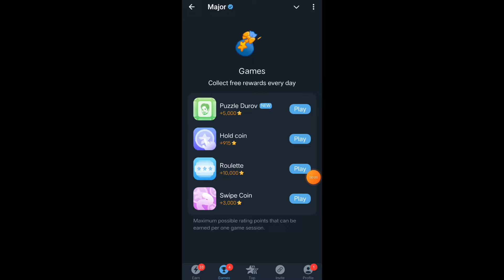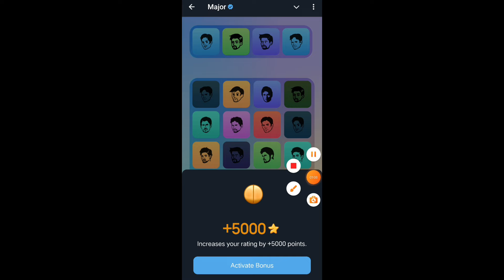3 November Major puzzle durov Solved Today | Major Daily combo card 3 November Major puzzle duro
3 November Major puzzle durov Solved Today | Major Daily combo card 3 November Major puzzle durov
3 November Major Puzzle clues
Major Daily Combo Card tips
3 November Durov puzzle solutions
3 November Major puzzle guide
3 November Combo Card tricks
Major puzzle Durov update
3 November Major Puzzle strategies
3 November Major card hints
Major puzzle Durov combo tips
3 November Major puzzle analysis
3 November Major Puzzle daily guide
3 November puzzle Durov key clues
3 November major puzzle
3 November puzzle Durov
3 November major
3 November daily combo
Major puzzle Durov 3 November
3 November major puzzle solve